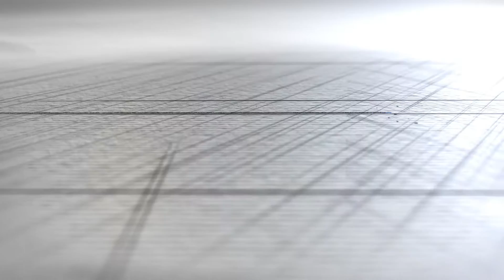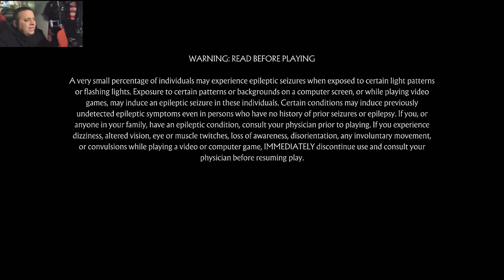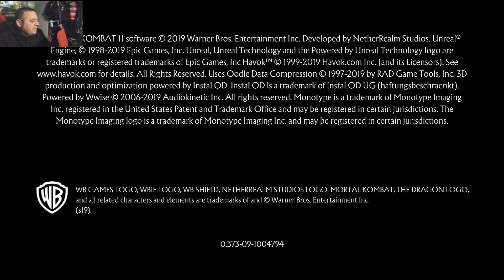Mortal Kombat 11 Rambo Rain Milena Best DLC !!!